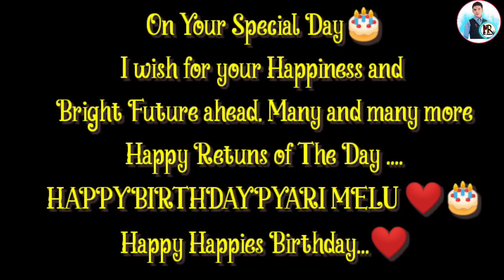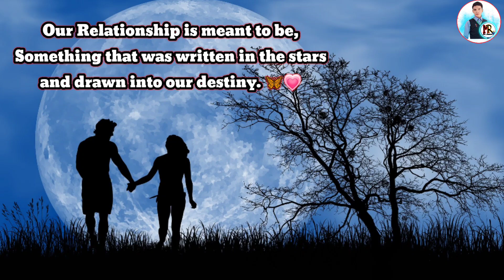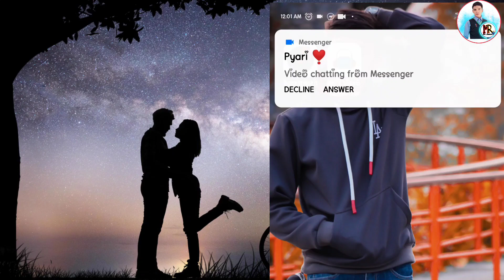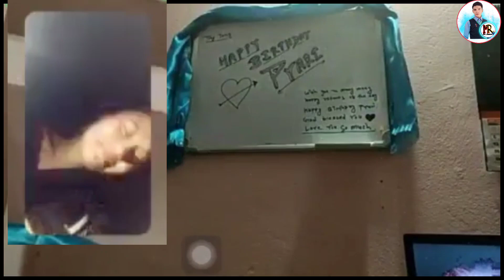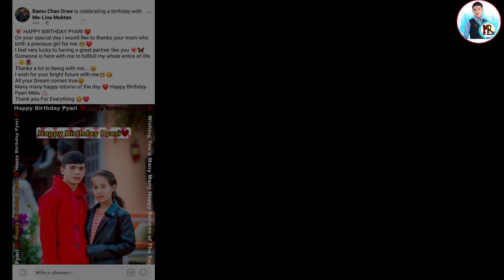Happy Birthday Melina Moktan | Birthday Wish To My GF | Mr Ramu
Hello guys...
 Mr Ramu 🙏
 In these video i wish a birthday to my girlfriend on her special day, so i just want to share my idea to you😊 The content was not coppied but some word are coppied from those article owners. Hope you guys watch it ❤️
Editor: Ramchandra khati
Camera: Melina moktan
Sound: Terey sang yara karakore
Editing app: Kinemaster apk latest version

For any enquiry and suggestion,